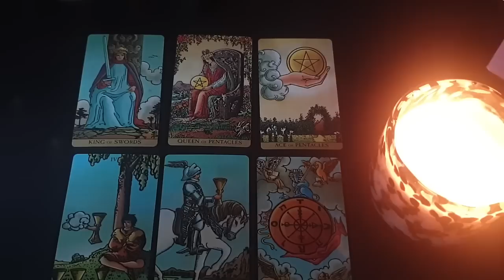CANCER 🦋🖤 DON'T STRESS THEY'LL TEXT YOU ! YOU WON'T BELIEVE WHAT'S HAPPENING BEHIND THE SCENES!